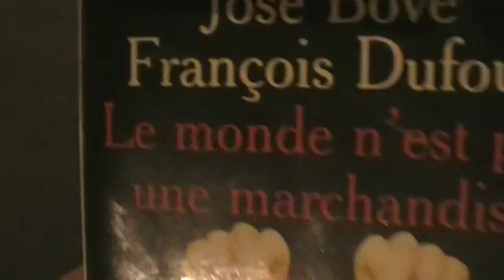astrôpôtes = tout est faux = c'est du mensonge !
Que le Règne Vienne = et vite !
Bst du CGT : en et an ce 11 juillet de l'an de grâce
De men in black 18 du réveil de l'esprit qui est le 13ème jour !
Le mercredi c ? : C'est en DO dans le semainier de l'esprit =
S"âme gratte le BIOS et le DOS au disque mou !
Une bien belle journée au Csapa : théatre = ct sympa !
un petit mot pour Mathilda = je vais mettre un film !
BON c le FOOT : Rien a foutre des boeufs bleus = Croatie-Angleterre
Pronostic 2 a 1 il est 19h54 = on verra bien !
J'en et j'an prfite pour envoyer mes derniers films !